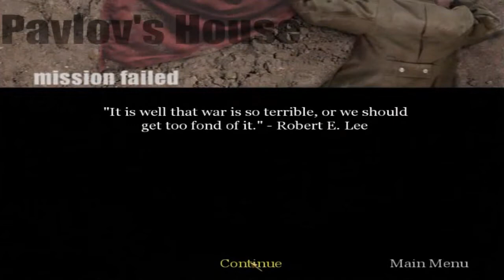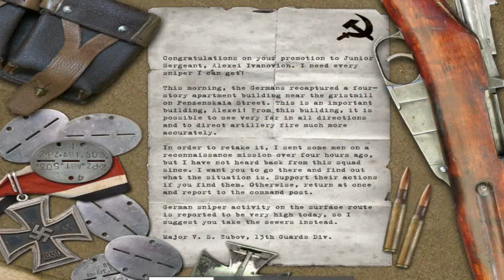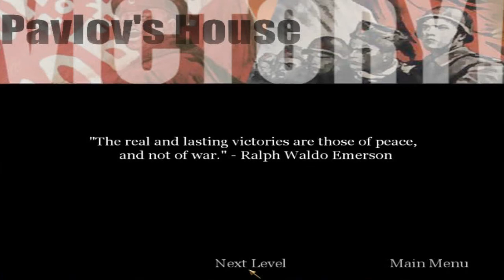Call of Duty 1: |#15|: Pavlov and his Dogs.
Tenchu Stealth Assassins
Call of Duty 1
Jade Empire
Dark Souls